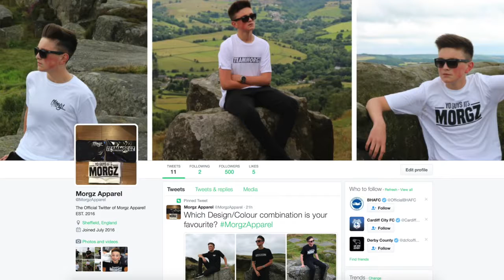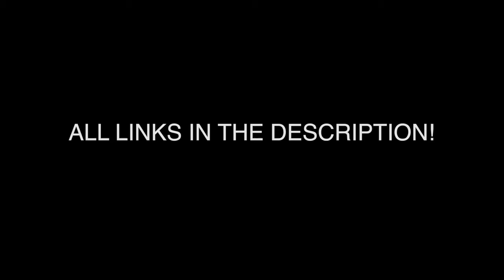IT'S FINALLY HERE! OMG!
OMG!!! AFTER MONTHS OF WORK, IT'S FINALLY HERE!
The Brand New Morgz Apparel is now available for purchase after months of work! Im so excited to bring you this!

Morgz,
Dronfield,
S189DP,
United Kingdom.